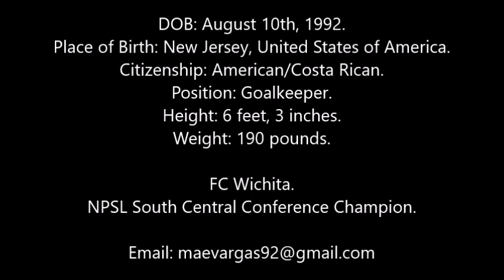Mauricio Vargas FC Wichita 2015